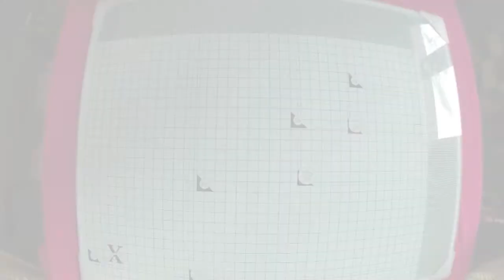Mixed Media Altered Art 2 in 1 Mask -Sunglasses for DT Mixed Media Warriors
Jak można wykorzystać tackę po ciastkach walentynkowych? Zrobić z niej okulary albo maskę!
Tutorial spontaniczny, inspirowany filmem Maska i karnawałem.
Today I want to show you my first mixedmedia inspiration for DT Mixed Media Warriors. I've created spontangeous project inspired Mask Movie and carnival using plastic cakes tray.

Muzyka: Mr Suicide Sheep - Oh Wonder - Landslide